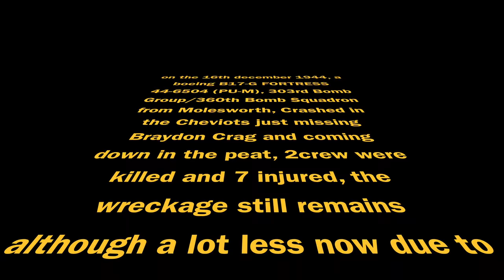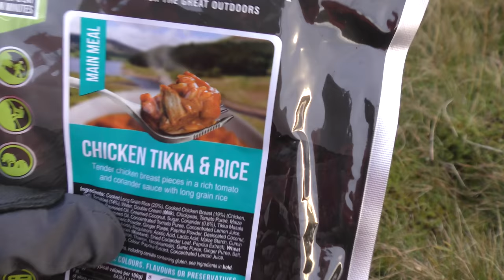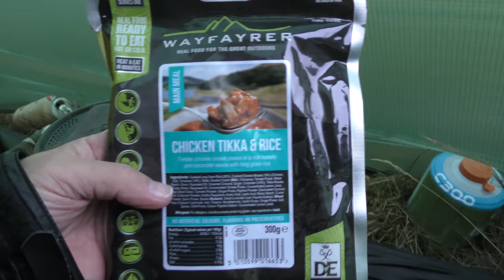A WINDY WILDCAMP IN THE CHEVIOTS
A TOUGH OLD SLOG UP TO THE SITE OF A WORLD WAR 2 BOMBER CRASH SITE, THE PLANE WAS RECALLED DURING AN ABORTED BOMBING RAID OVER GERMANY BUT WENT OFF COURSE IN POOR WEATHER AND ENDED UP CRASHING ON WEST HILL AT BRAYDON CRAGS, OF THE 9 CREW THE COCKPIT OCCUPANTS INCLUDING THE NAVIGATOR DIED, 3 MADE IT TO MOUNTHOOLEY AND 4 SAT IT OUT UP AT THE SITE. THEY WERE RESCUED AND LED DOWN BY SHEPHERDS AND THE DOGS, SOON AFTER THEY CLEARED THE AREA THE BOMBS ONBOARD EXPLODED CAUSING THE CRATERS AS CAN BE SEEN IN THIS, THE SHEPERDS AND THE DOG WERE AWARDED BRAVERY MEDALS. TRUE HERO STORY, A VERY SOMBRE PLACE. AFTER A TOUGH WALK UP WE PITCHED IN A SHELTERED SPOT AND HAD A GOOD CAMP. THANKS TO MARK AND ESPECIALLY RAB WHO TRAVELLED FROM HALIFAX FOR THIS CAMP. HOPEFULLY THE WIND NOISE ISNT TOO OFF PUTTING, I LEFT IT IN TO SHOW HOW WILD IT WAS..